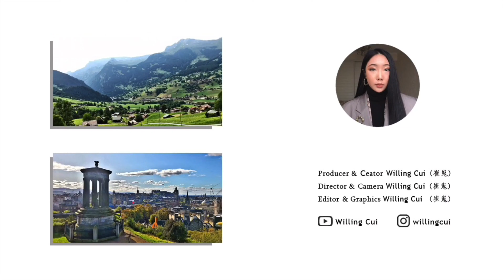【Dear Traveller】Turkey｜Cappadocia｜Hot-Air Balloon in Autumn and Winter｜Travel Vlog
Hi. Are you alright? I’m Willing. I am an Architect. The content of my vlogs includes everyday aesthetics, aesthetic makeup, lifelog, travelling.

The creator of this project is Willing Cui. Willing Cui owns all the rights of the contents of this project (excluding the music), the rights of reproduction, the right of exhibition, the right of publishing and so on. Without the consent of the creator, unauthorized publication or use for income and other acts are infringement.

此作品的创作者是崔嵬（即Willing Cui）。该作品中所有内容（不包含音乐）的复制权、展览权、发表权等权利均归崔嵬（即Willing Cui）所有。未经创作者同意，擅自（如录制等）发表、或用于收益等行为均属侵权。

［created by］

   Willing Cui
   @Willing Cui

   Producer & Ceator Willing Cui (崔嵬)
   Director & Camera Willing Cui (崔嵬)
   Editor & Graphics Willing Cui (崔嵬)

［tunes by］